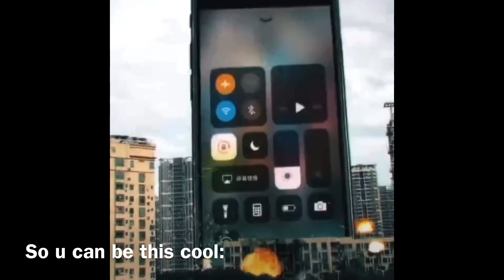Sacabambaspis with a lil’ hat - wallpaper speedpaint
Made a wallpaper starring a sacabambaspis with a little pizzaz…

- AJVibe

Here’s the link for the wallpaper on my Pinterest!